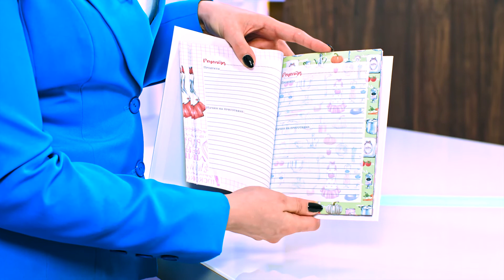Рецептурник: Черешката на тортата - store.bg